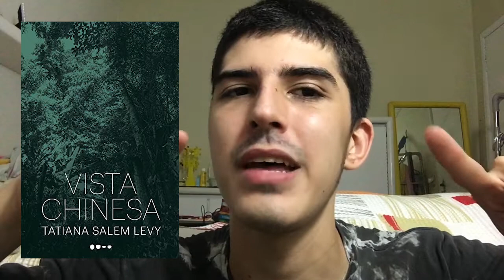VISTA CHINESA, de Tatiana Salem Levy | LITERATURA BRASILEIRA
Adquira o livro